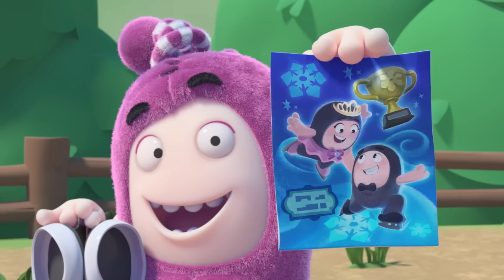On Thin Ice! | Oddbods Full Episodes | Funny Cartoons For Kids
When Newt decides to enter an ice skating competition, Slick enthusiastically volunteers to be her partner. But when their training hits the skids, Newt goes to extreme lengths to keep her dream alive, while a dejected Slick determines to master the skills he needs to be Newt's partner.

00:00 On Thin Ice
06:59 Snow Joke